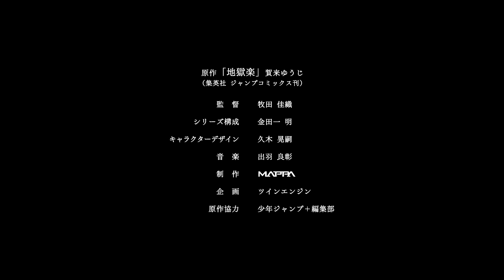Hell's Paradise [OFFICIAL TRAILER]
This is going to be one amazing anime to watch! @crunchyroll This is the trailer released by Chrunchyroll, I cannot wait to watch it!